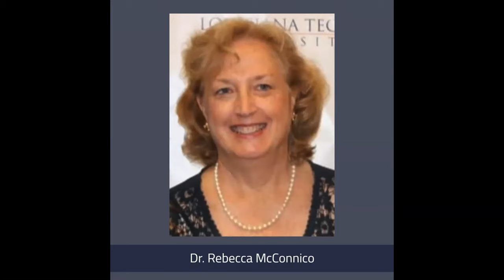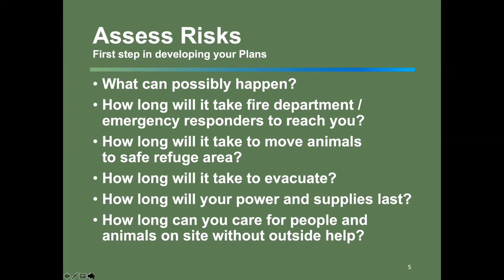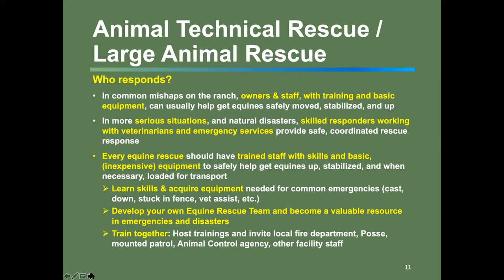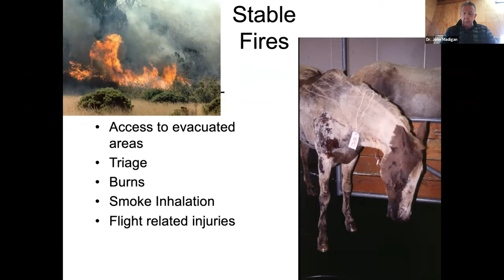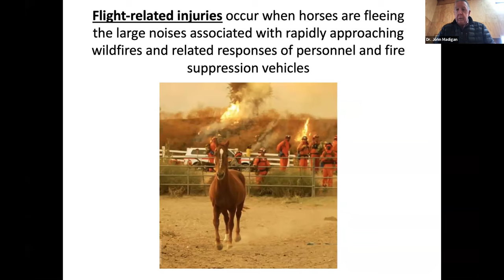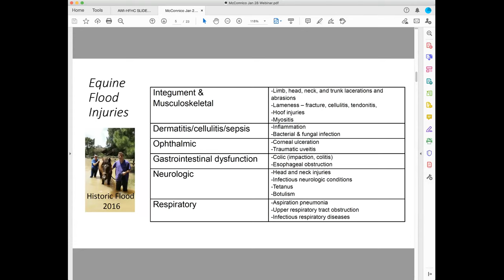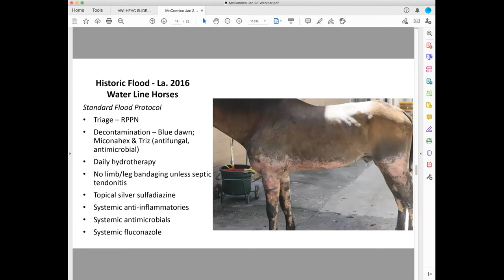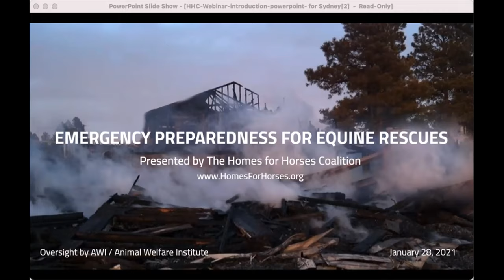Emergency Preparedness for Equine Rescues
The goal of this webinar is to help you know what do to -- and just as importantly, what not to do when a natural disaster is looming, or one of your horses experiences a potentially life-threatening crisis.

This webinar covers:

Overview of emergencies and disasters, how to plan, who responds, tools to self-assess preparedness, develop and update your plans

Health Impacts of floods: extended immersion, exposure to hazmat, awareness of potential problems, assessment, what to include in your emergency veterinary supplies

Nutritional awareness for at-risk equines in stress conditions

Equine in Fires: Common Injuries, awareness, assessment, stabilization, what to include in your emergency veterinary supply kit

What to do when vet cannot get there

Resources to help prepare properly

Speakers include: Dr. John Madigan, DVM, Julie Atwood, and Dr. Rebecca McConnico, DVM.

Dr. Madigan founded the highly acclaimed UC Davis Veterinary Emergency Response Team (VERT). He has responded to floods, fires, and other disasters in California and nationally. Dr. Madigan develops curricula to train first responders and emergency personnel in safe and humane animal rescue, sheltering, and preparedness.

Dr. McConnico was the founding director of the Louisiana State University School of Veterinary Medicine's Veterinary Disaster Response and Training Program, which she is continuing at Louisiana Tech University. She has coordinated trainings and presented at veterinary schools, local, state, national, and global conferences on disaster response, emphasizing the importance of collaboration between human and animal response. She believes that veterinarians play a vital role in building community risk reduction as it relates to all-hazards disaster response.

Julie Atwood is a valued resource in the field of disaster relief and emergency technical large animal rescue. She is a lifelong horsewoman and rancher, and a member of five animal disaster response teams, and was recognized as a national FEMA ICP Award Winner at the White House in 2016. Julie is an engaging speaker, and will help moderate the webinar and will be a presenter, providing vital information related to recognizing critical differences between 'emergencies' and 'disasters', and how to analyze and respond when they occur.

The Homes for Horses Coalition is an organization dedicated to successful equine rescue and rehabilitation, advocacy for all equines, and collaboration and continued learning in the equine rescue field.